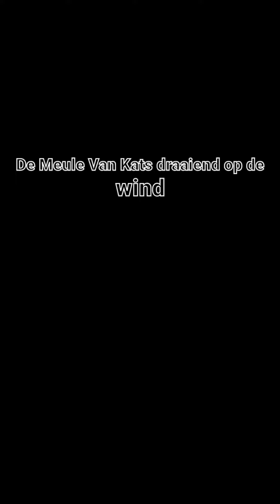De Meule Van Kats draaiend op de wind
De meule van kats heeft vandaag met z'n nieuwe brede borden gedraaid van 1 uur tot 6 uur.